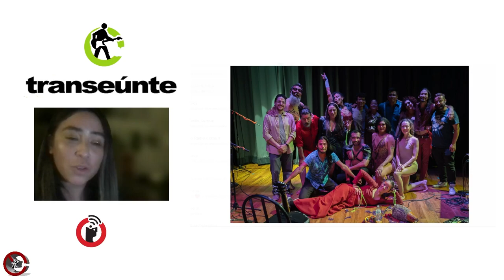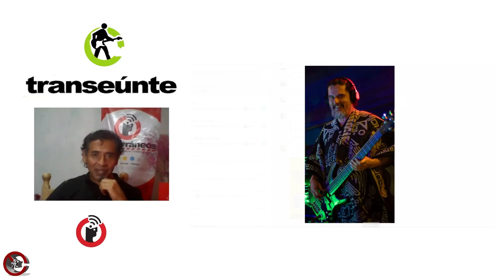Poesía Negligente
Puebla, Puebla; 15 de noviembre 2023.

Princesa y Félix dialogan con poesía y música. Las neurodivergencias y el ser seminarista suman al producto creativo de Negligentes y su espectáculo "Oda a la vida", un transitar por la creación del ser.

Transeúnte, de Subterráneos en Radio Común / FRAGMENTO del episodio 23. Transmisión del miércoles 14 de noviembre de 2023.